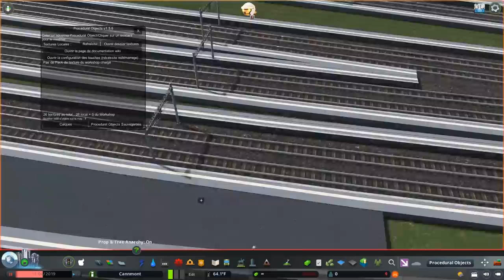French Central Station with Neguchi Maroyama | International Tutorial | Cities: Skylines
Bonjour! Welcome to our French tutorial on how to make a French styled Central Train Station. Neguchi shows us how to add that Parisian touch to your rails and trains to make it fit perfectly in any European themed city